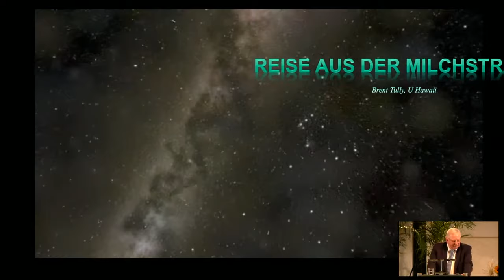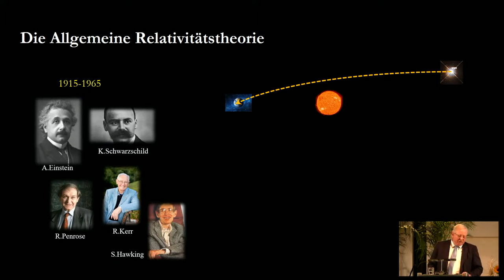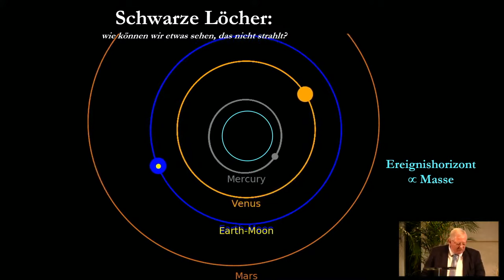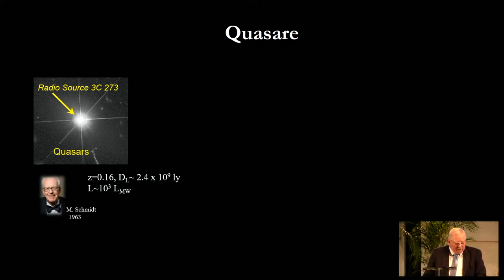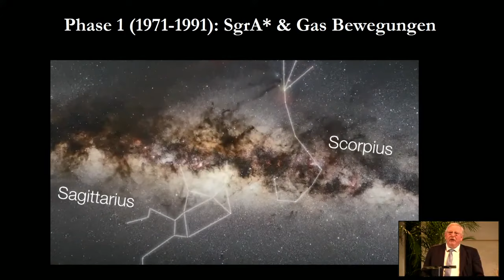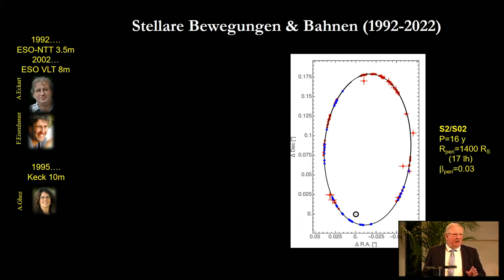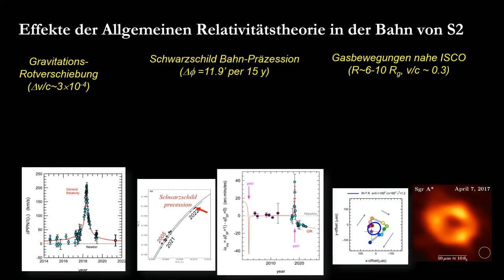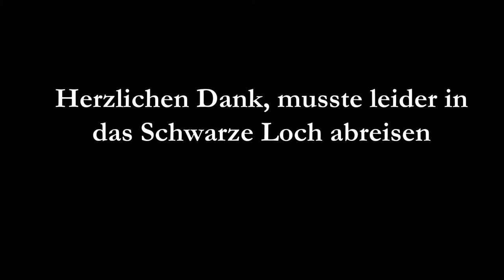"Galaxien und Schwarze Löcher": Festvortrag von Nobelpreisträger Reinhard Genzel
Festvortrag von Professor Reinhard Genzel aus Anlass der Verleihung der Heinrich-Hertz-Gastprofessur. Dem Direktor des Max-Planck-Instituts für extraterrestrische Physik und Nobelpreisträger für Physik 2020 hatten am 5. Oktober 2022 das Karlsruher Institut für Technologie (KIT) und der KIT Freundeskreis und Fördergesellschaft e. V. die Heinrich-Hertz-Gastprofessur 2022 verliehen.